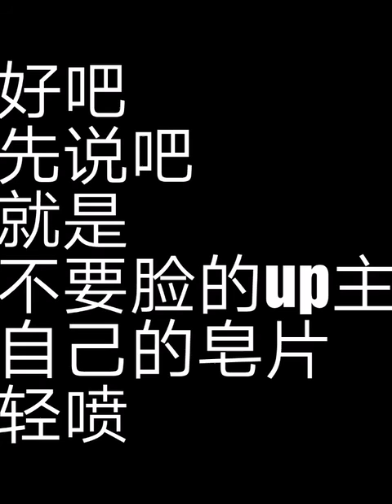[TikTok/Douyin] Hán phục cổ trang